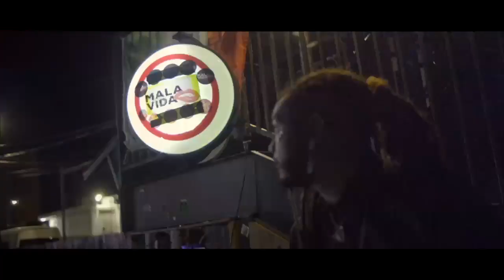RECAP | EL DUSTY | MALA VIDA (AUSTIN)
WONDERFUL TIME AT MALA VIDA, AUSTIN!
TIGHT VIBES, GREAT PEOPLE, AARON FELL OFF STAGE, IT WAS AWESOME🤘🏽
HOPE TO SEE YOU SOON, AUSTIN!